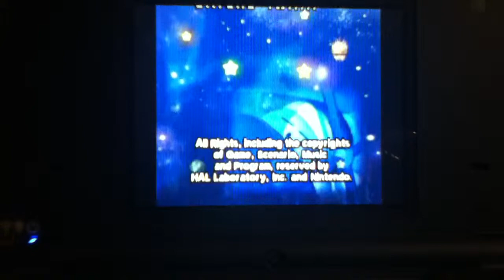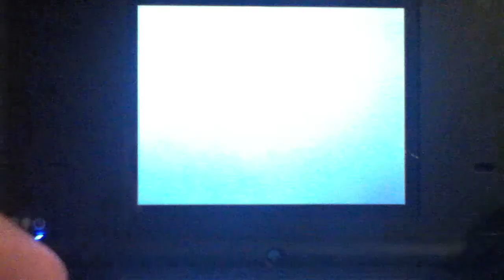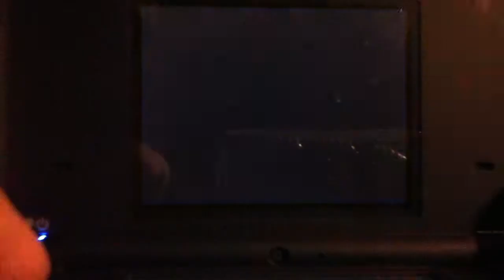Lets Play Kirby SuperStar Ultra- Part 13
In this video we finally solve the conflict between the sun and the moon. and find out a stronger villian has been BEHIND THE CONFLICT. Then we move on to another adventure. where King Dedede has suddently. become DEADLY. Sorry for the length. we won't keep it this long from now on. bear with us. thank you